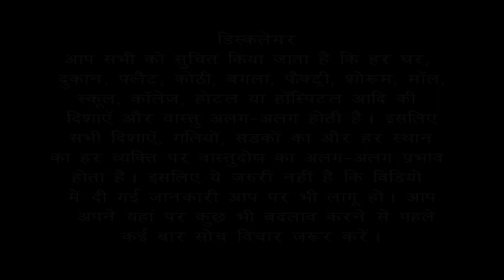NORTH-EAST zone में Electric Meter लगाने से किस प्रकार की परेशानी आती है ?Bansal Vastu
NORTH-EAST zone Electric Meter में लगाने से किस प्रकार की परेशानी आती है ?
How to Apply Vastu in Jewellery Showroom
क्या North East zone ( ईशान ) का कटना या कम होना सबसे बड़ा वास्तु दोष होता है ?

परिवार में आपस में झगड़े क्यों होते हैं | मनमुटाव क्यों होते हैं | क्यों गृह क्लेश होता है | आज डॉक्टर बिपिन बंसल आपको इस विषय के बारे में जानकारी देना चाहेंगे | आप अपने घर के अंदर किस तरह की वास्तु उपाय करे | जिससे आपके घर के अंदर होने वाले झगड़े, मनमुटाव, गृहक्लेश कम हो जाए | आप इस वीडियो को शुरू से अधिवक्ता ज़रूर देख डॉक्टर विपिन बंसल आपको अपनी हर 1 विडियो में वास्तुशास्त्र के साथ अपने अनुभव ख़ास जानकारी देते रहते हैं |